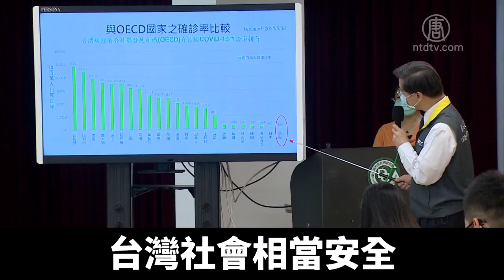台灣與香港中共病毒疫情 連續20多天無本土確診｜新唐人亞太電視｜20200511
截至週日，台灣連續28天沒有本土新增確診病例，香港也已經連續21天，沒有本地新增病例。疫情在港台的發展，與世界其他受影響國家和地區，呈現出不同的景象。